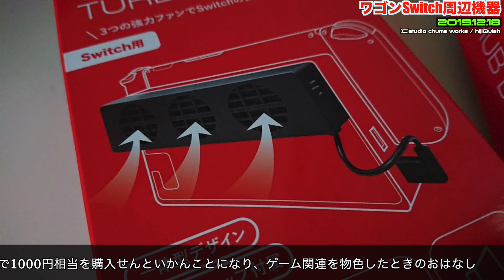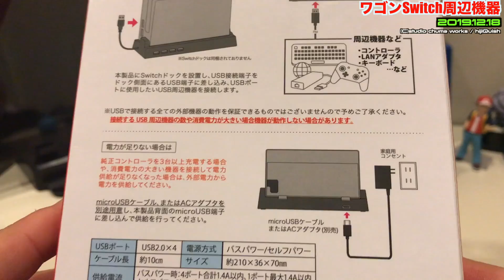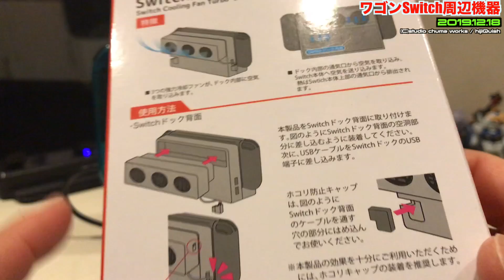【Switch】フルアーマードック？USBハブでで増設＆クーリングファンでSwitchを冷やせ！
このビデオは、フルアーマードック？USBハブでで増設＆クーリングファンでSwitchを冷やせ！